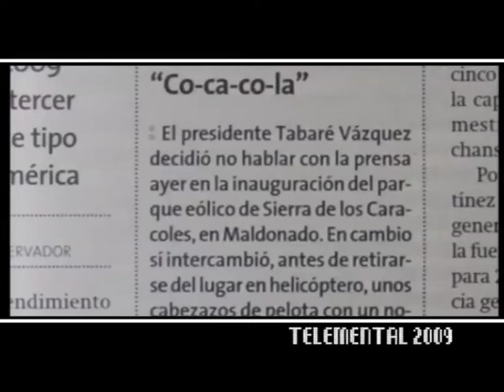DIEGUITO W EN TELEMENTAL